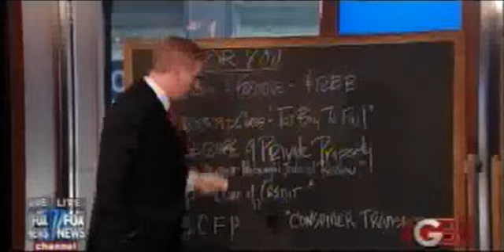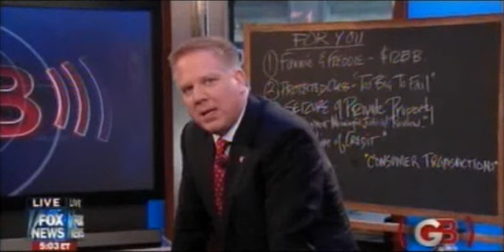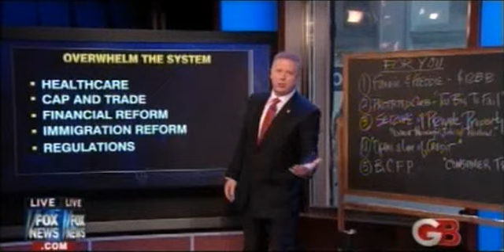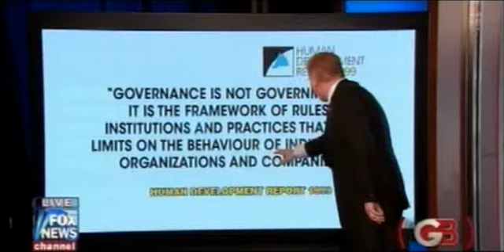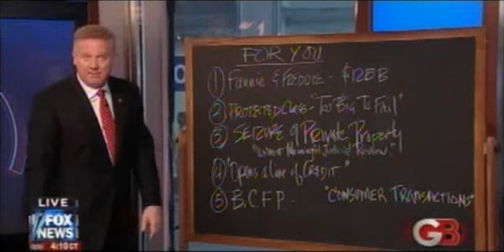May 26, 2010